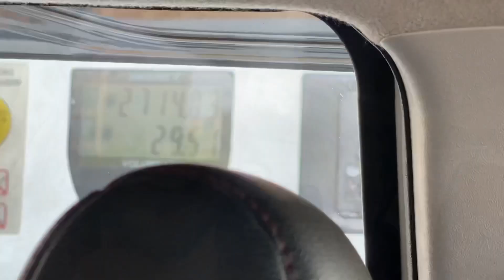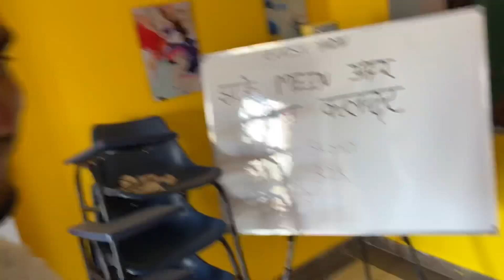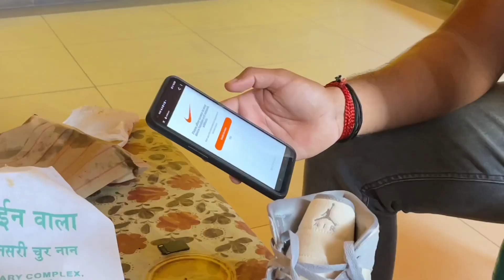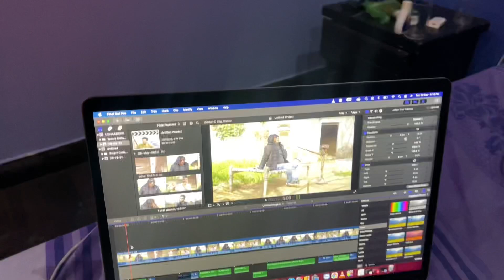Next Trip Final Hogayi😍😍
Trip Final Hogyi

1ulxuAqNWBk